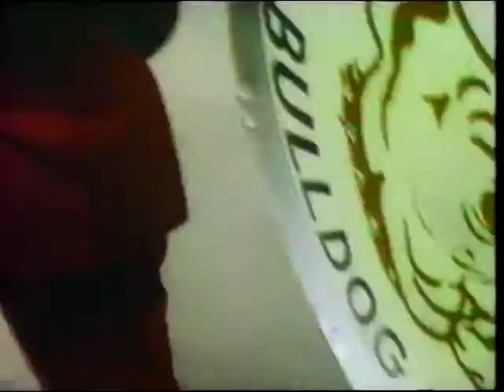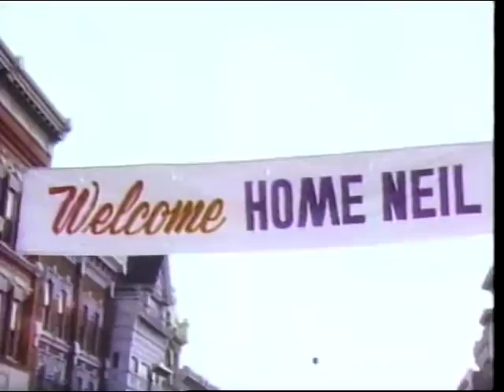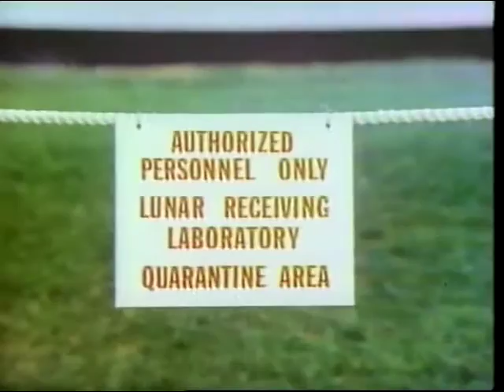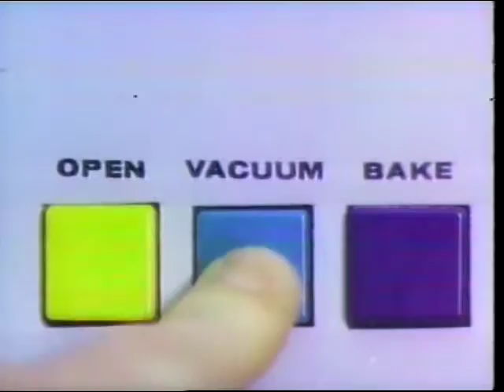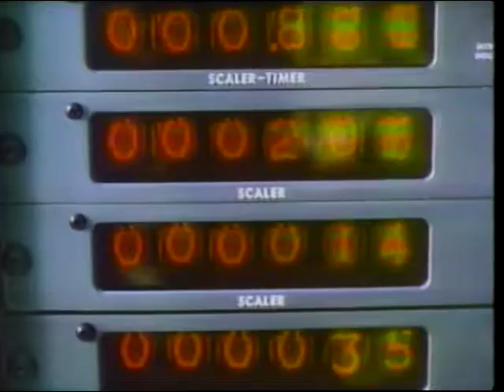Moonwalk, Episode 4: The Moon On Earth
Episode 4 of the Moonwalk series examines the research conducted on Moon rocks returned by the Apollo 11 mission. The studies revealed many aspects of the Moon's characteristics.